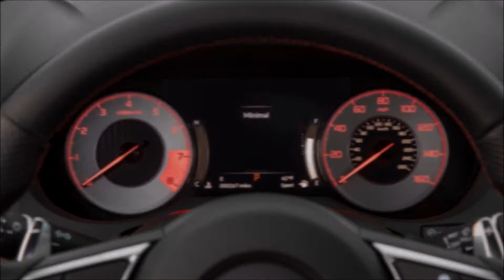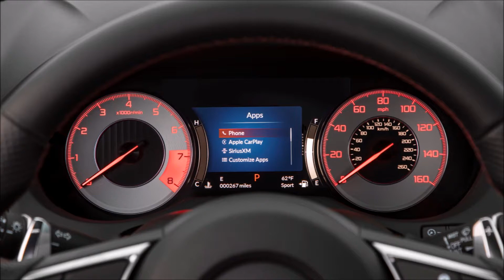Acura RDX A-Spec 2018 Slideshow